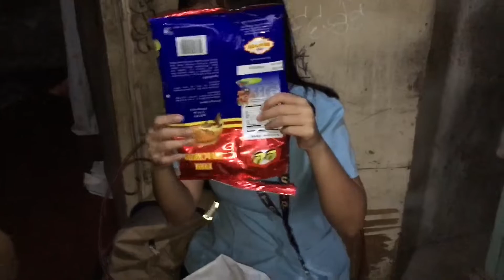The Best Butong In YoungsVille Sub, Cagayan De Oro City | PrettyBoyDonskie Bisaya Vlog.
Unexpected na lakaw, from school to Younsville,
Ge invite rami actually duha ni Eric Jay Tadle.
Since half day ra ang class, so ang ending namutong. Nabusog!🤣🤣🤣
Hope na enjoy mo ani og lantaw na vlog guy's. 🤣
Credit to: Harlene,Zizi,Franco,Steph,Balane,Tadle.🤣